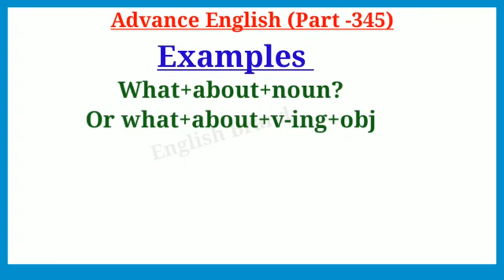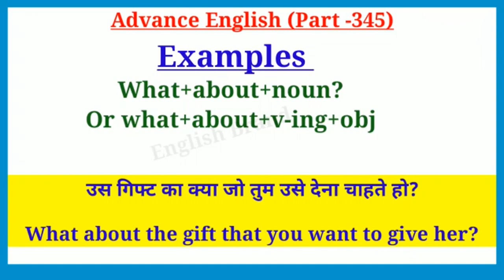Advanced English Structure Part 345 । Advance Spoken English ।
Your Quories-:
1. advance english
2. advance english structure
3. advance english structure in hindi
4. advance english in hindi
5. advance english structure daily use
6. advance english for spoken practice
7. advance english conversation
8. advance english vocabulary
9. advance english phrases
10. advance english for beginners
11. advance structure for Spoken english
12. advance structure in english
13. advance english daily Use
14. advanced english structure
15. advanced structure in english
16. advanced english structure daily use
17. advanced structure for spoken practice
18. advanced english
19. advanced structure
20. advance english spoken classes
21.english speaking practice
22.english advance structure
23.english structure for spoken english
24.english structure
25. spoken english
26. translation in hindi to english
27. translation in english to hindi
28. english Advanced structure
29. Advanced Spoken English
30. advance structure in english